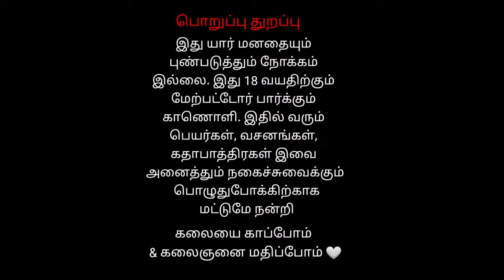3 MALAMANCHANOOR PUDHUR Veerapathira Swami Nadagam Part 3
MALAMANCHANOOR PUDHUR Veerapathira Swami Nadagam Part 3